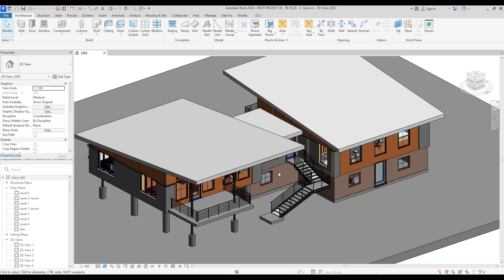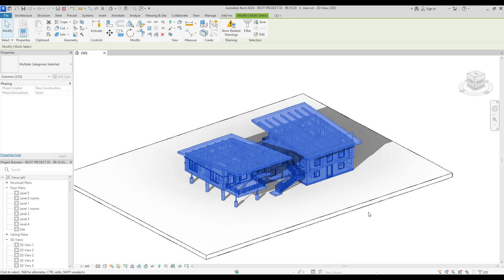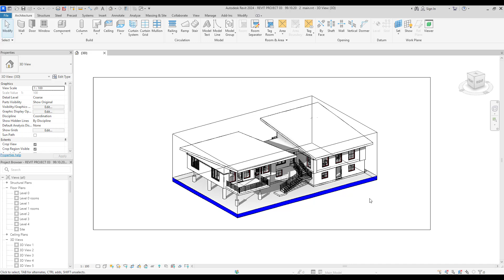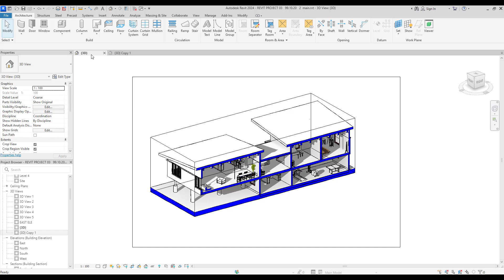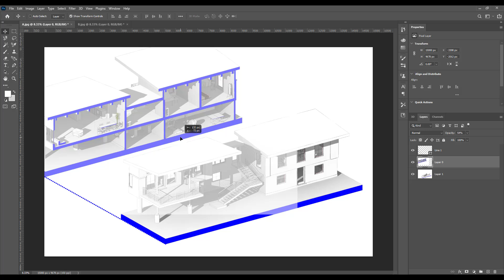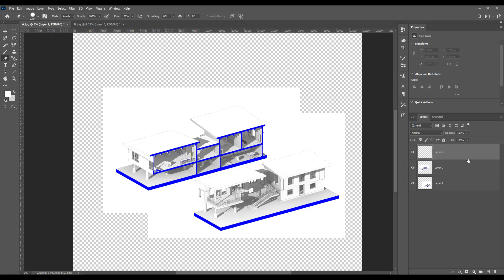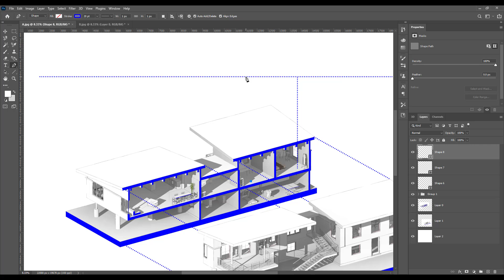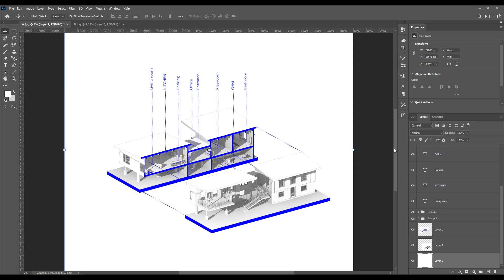How to export and Present 3D Sections - revit 2024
In this video, we talked about how to create a split 3D section, which could be super beneficial for architectural presentations, both for students and in the workplace.

Various techniques have been used to output different views, and by combining them with other software, interesting and different results can be obtained.